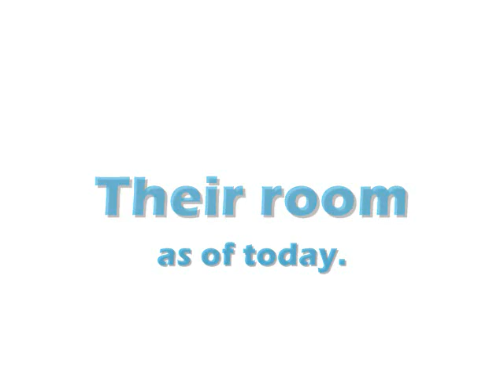Adopting Alice and Bailey the Hippos!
One is a Lil' Kinz Hippo. They are so adorable!!!